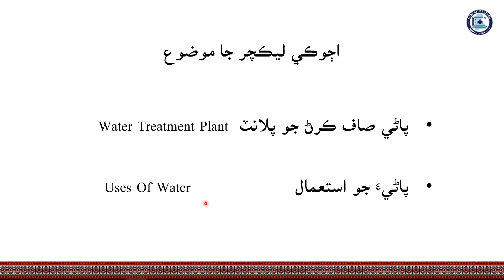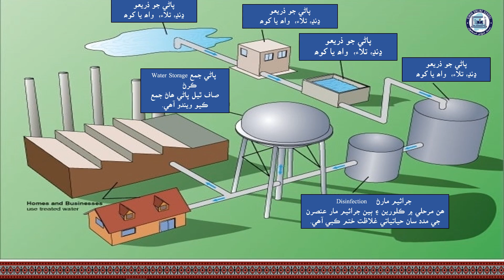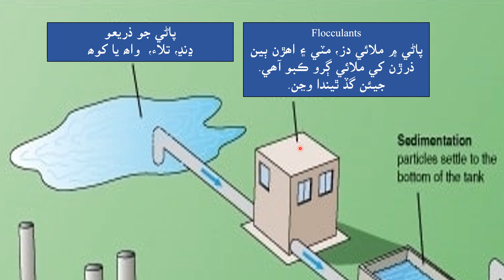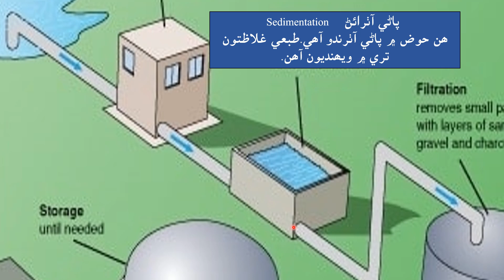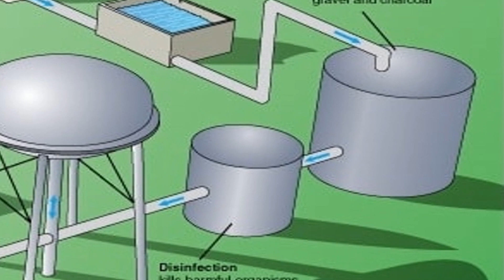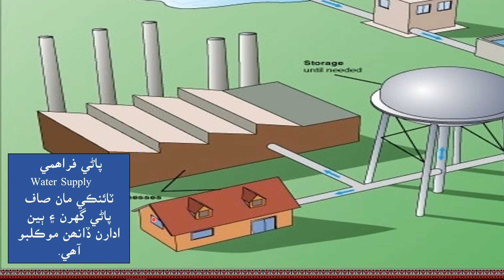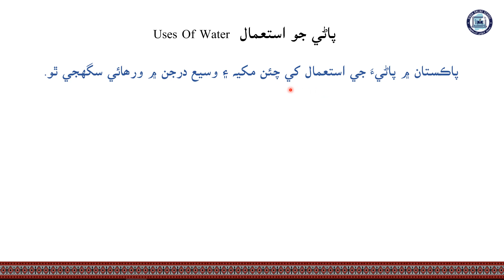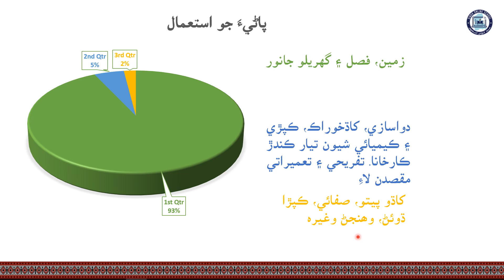Water treatment plant & water uses | Science Class 7| Chapter 5| Lecture 7| Sindh Online School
Science Class 7 (Sindh Text Book Board)
Lecture 7
Chapter No.5
Water treatment plant & water uses

(First free Sindhi e-Learning website of Sindh)